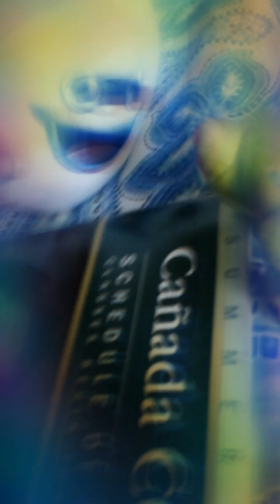FNAF Plush - Ghosty's Brother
Ghosty thinks it's fine to have many brothers and sisters.Well let's just say that one came over to visit him.After all it's his place so  things could get very very bad.Make sure to Subscribe and Like for more so bye bye.